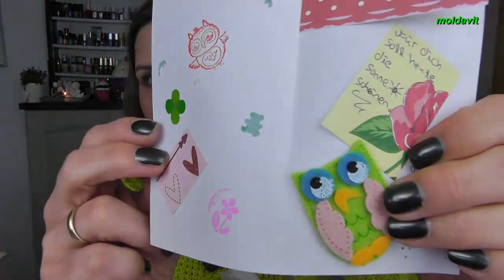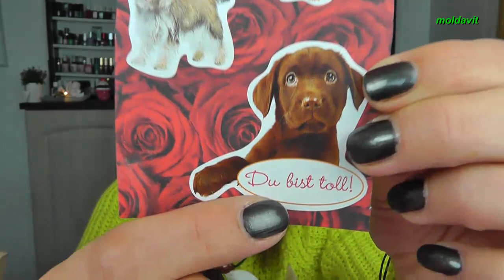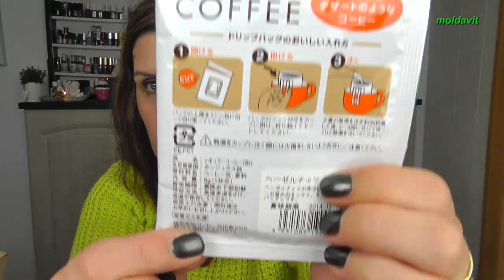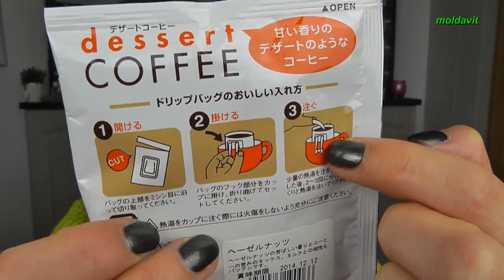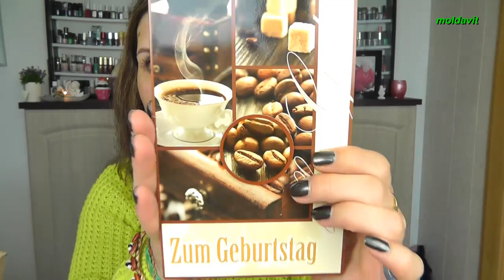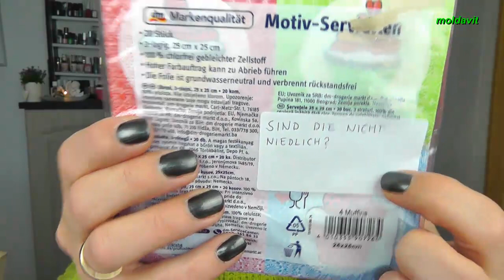Zuschauerpost #3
ich hatte wieder Post in meinem Postfach :)

Ich möchte mich recht herzlich bei euch bedanken für all die schöne Post von euch♥♥♥ Ich hab mich Mega gefreut :)) DANKE!!!

Möchtest du mir auch mal schrieben?

Hier meine Postfach-Adresse:

Moldavit
Postfach 1105
58803 Neuenrade

Kamera: Panasonic HDC-SD99